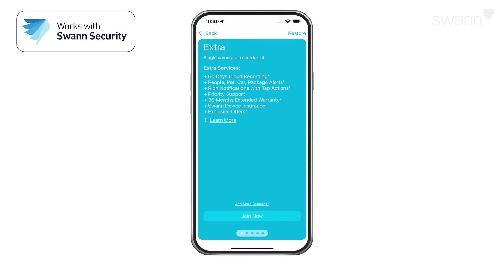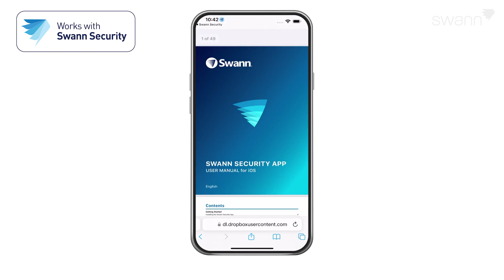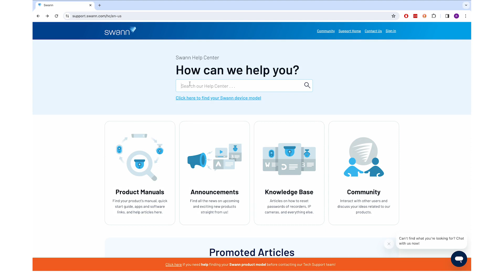Swann Xtreem4K Wireless Camera - Swann Security App (04, V2)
Let us show you how to set up the Swann Security app to live view and control the settings on your Xtreem4K Wireless Security Camera.